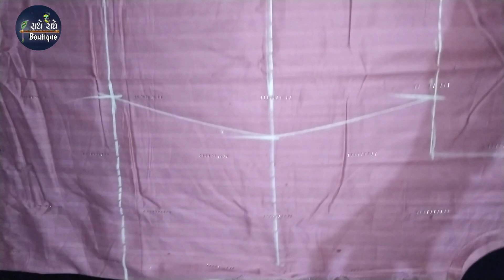Readymade Gale Ki Cutting Kaise Kare | Radhe Boutique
Follow These Steps To Support

:+: डिजाइनर गले की कटिंग। Designer Neck Cutting | Designer Gale | गला डिजाइन वाला | Designer Gala
 httpss://youtu.be/bWXYk8kb8W8

:+: Elastic लगाने का सही और आसान तरीका/ How To Attach Elastic Easy Way Elastic लगाने का सबसे आसान तरीका

Time Code⏱️
00:00-00:30  Intro
00:30-06:10  Cutting
06:10-06:26  Outro

QURRIES SOLVED IN THIS VIDEO

readymade kurti cutting
kurti cutting
readymade suit cutting
readymade kameez cutting
readymade suit neck
readymade kurti ki fitting kaise karen
readymade kurti ki fitting kaise karte hain
suit cutting
readymade kurti ki fitting kaise kare
readymade kurti ki fitting
readymade kurti cutting karne ka
suit ki cutting kaise karen
readymade neck cutting
Kadai wale suit ki cutting kaise karte hain
designer suit ki cutting kaise karen